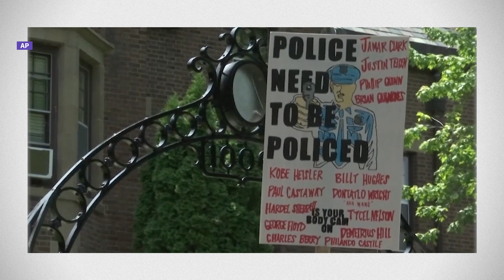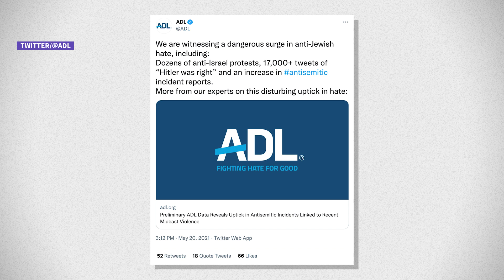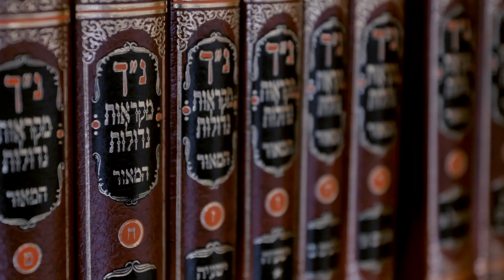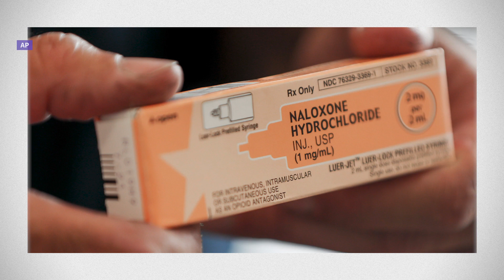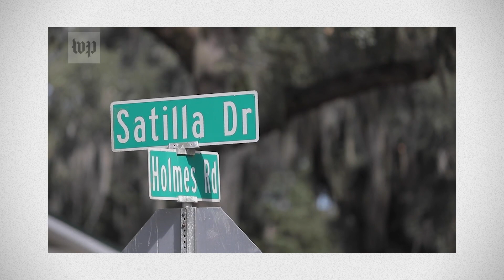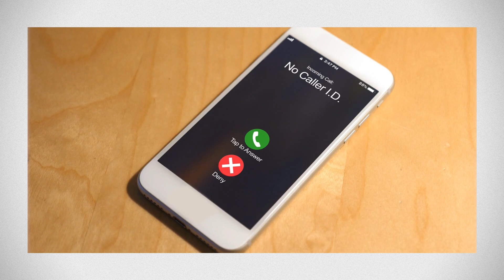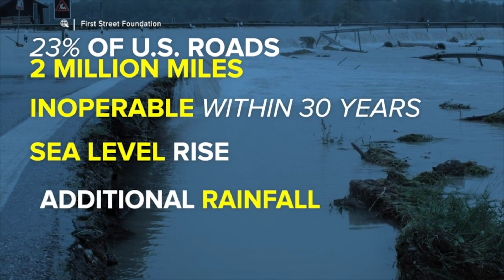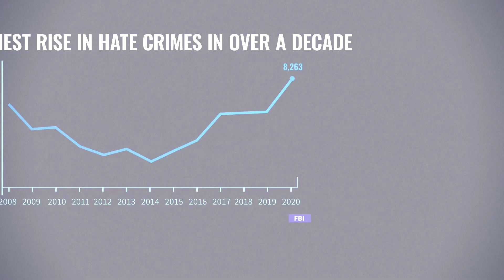Addressing An Increase Of Hate Crimes (In The Loop)